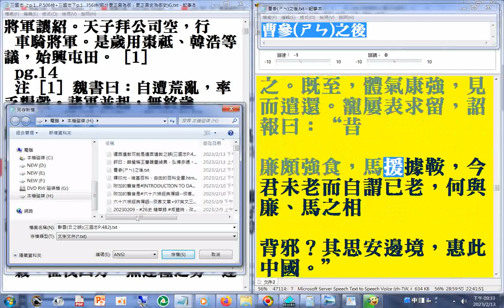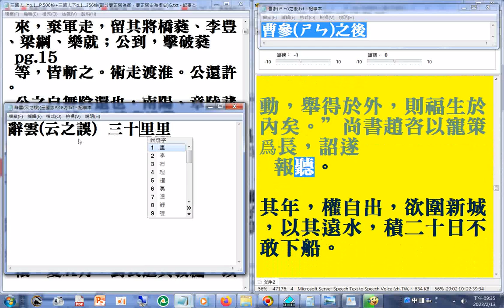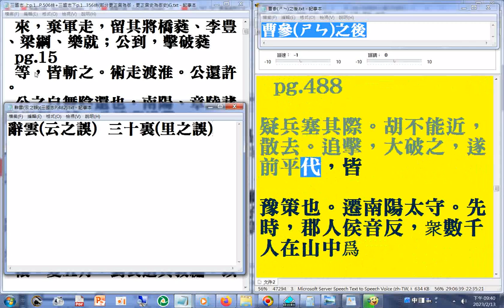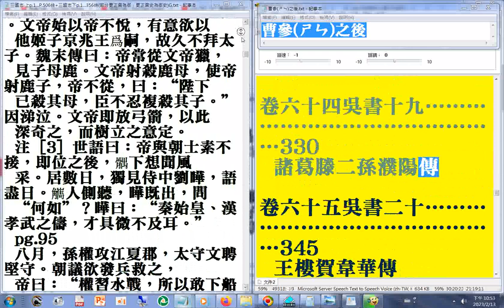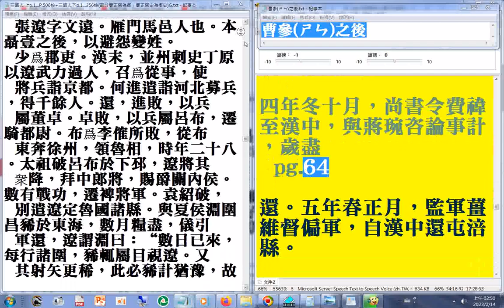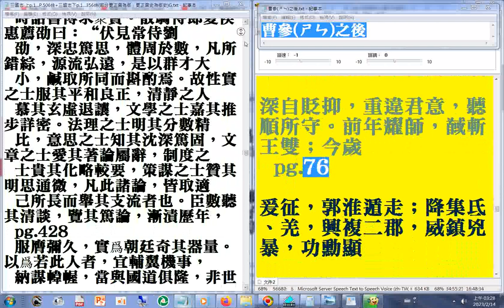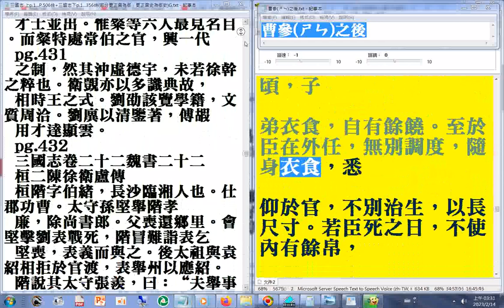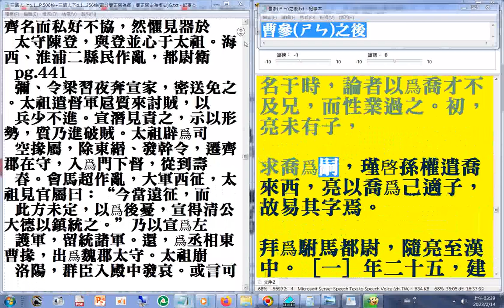有聲書 三國志03(01...04) 上p.1 P.506終+三國志下p.1...164#二十六史全文逐字唸使用電腦報讀程式#Balabolka朗讀逐字唸，部分字讀音有誤請見諒+瀏覽 上p.1xx